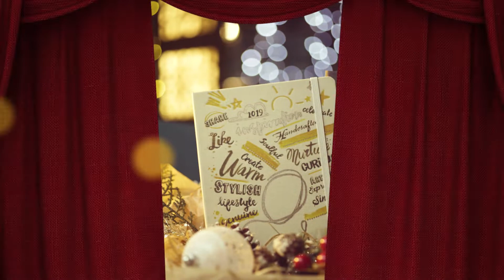Starbucks Philippines 2019 Planners and Organizers Are Here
Starbucks Philippines has finally revealed the much anticipated 2019 planners. In addition to it, two new items were launched - the Travel Organizers. Watch the video and see how awesome they are.

Start collecting Stabucks stickers beginning November 2, 2018.